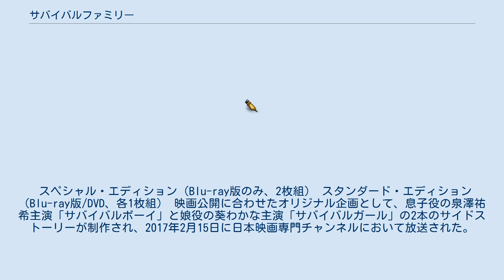サバイバルファミリー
『サバイバルファミリー』は、2017年2月11日公開の日本の映画作品。
ある日突然訪れた原因不明の電気消滅により廃墟寸前となった東京を脱出した一家のサバイバルコメディ。
脚本、監督は矢口史靖。
主演は小日向文世。
第1回マカオ国際映画祭・コンペティション部門出品作品。
 全国268スクリーンで公開され、2017年2月11日、12日の初日2日間で興収1億6,534万9,100円、動員12万9,886人となり映画観客動員ランキング（興行通信社調べ）で初登場第2位となった。
 2002年から構想を温め、2003年に起きた北アメリカ大停電にヒントを得て作られた。
 また鈴木家の子供である賢司役の泉澤祐希と結衣役の葵わかなはオーディションによって選ばれた。
 ある日、突然日本全国の電力供給が止まり、それに伴いガスや水道といったライフラインも全て停止してしまう。
 それらに留まらず、自動車やパソコン、携帯電話や時計といった生活必需品までも使用不可能となり、あらゆる情報網が遮断され、人々は自給自足の生活を強いられる。
 通貨や紙幣、ブランド物は無用の長物となり、人々は施しや物々交換で日々の生活を凌ぐ。
 東京都内に住む鈴木一家は数日で生活に困窮することとなり、「西日本へ行けば電力網が活きている」という噂を頼りに光恵の実家である鹿児島へ向かう事になるが、 飛行機などの交通機関も使えないため、止むなく自転車での長距離移動を決める。
 鈴木一家は高速道路を自転車で西へ進み、サバイバル生活の中で様々な人々と出会いながら、鹿児島を目指す。
 セットやCGを一切使わないオールロケーション撮影が行われ、その撮影地は仙台市や山口県を中心に大阪、神戸、静岡、千葉、横浜、羽田空港など国内各地に及び、ロケ隊の総移動距離は約1万キロを突破した。
 仙台では鈴木一家が暮らす東京郊外の設定で太白区の市営住宅や仙台南環状線（鉤取寺前）、青葉区の東北学院大学土樋キャンパス、若林区の卸町通などでロケが行われ、山口では重要なシーンの一つである「車のない高速道路を自転車で走行する」シーン撮影のため、山口県警察協力の下で山口宇部道路及び宇部湾岸道路を一時封鎖して撮影が行われたほか、県内各地で撮影が行われている。
作中で登場する蒸気機関車にはSLやまぐち号を用いた。
 また、その他にも須磨水族館や、通天閣、天竜川においても撮影が行われた。
 2017年9月20日発売。
発売元はフジテレビジョン、販売元はポニーキャニオン。
 スペシャル・エディション（Blu-ray版のみ、2枚組） スタンダード・エディション（Blu-ray版/DVD、各1枚組） 映画公開に合わせたオリジナル企画として、息子役の泉澤祐希主演「サバイバルボーイ」と娘役の葵わかな主演「サバイバルガール」の2本のサイドストーリーが制作され、2017年2月15日に日本映画専門チャンネルにおいて放送された。
サバイバルファミリーBlu-rayスペシャル・エディションに収録。